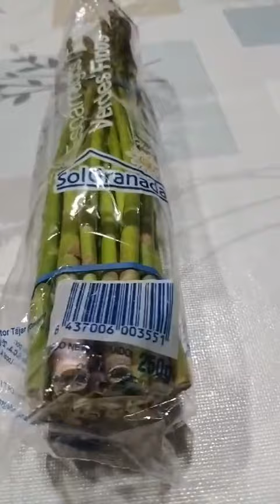El timo de los Espárragos, empresas españolas venden productos de México como si fuesen andaluces.